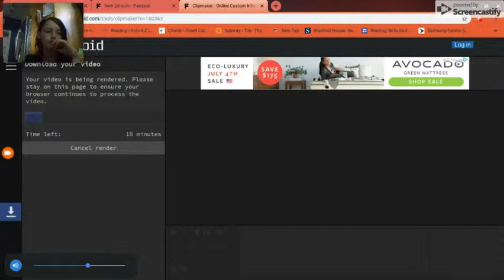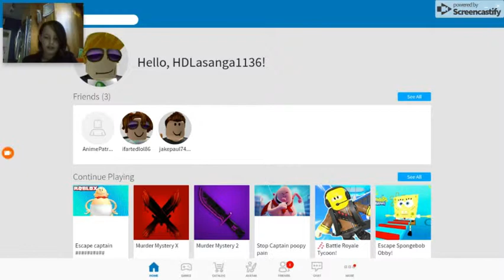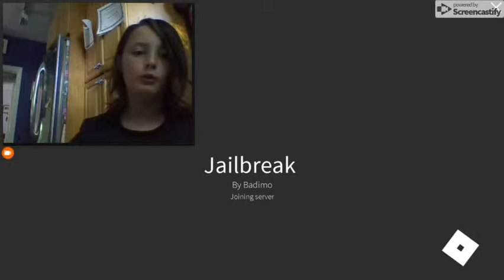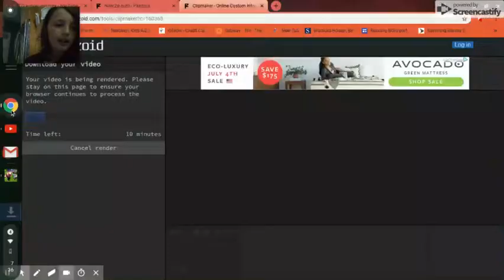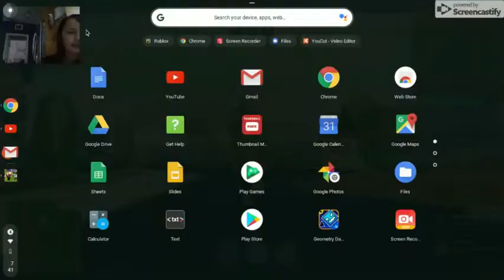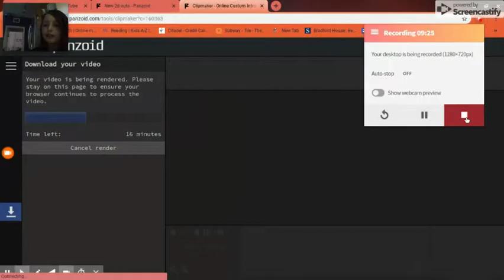Freind Requesting Everybody in Jail break